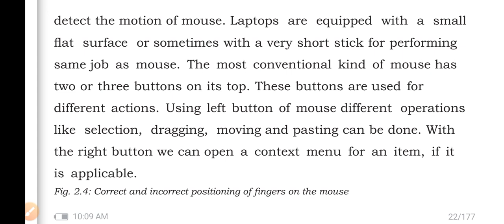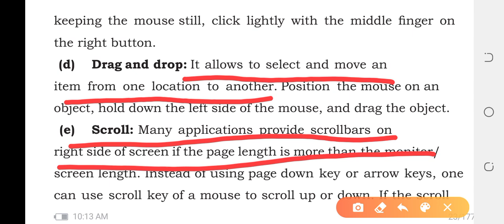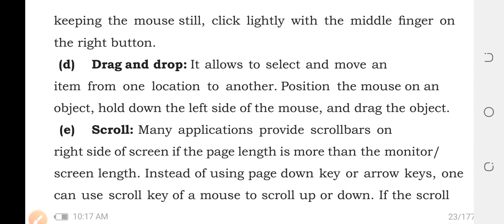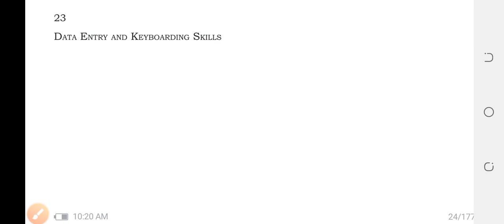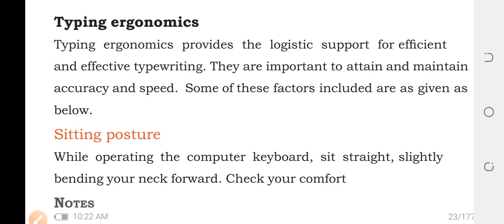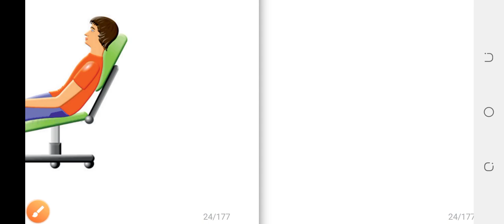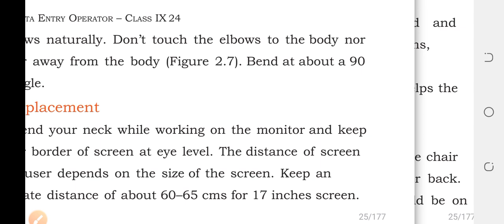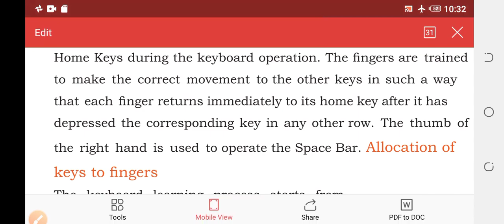CLASS IX IT TLM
Continued from chapter 2...